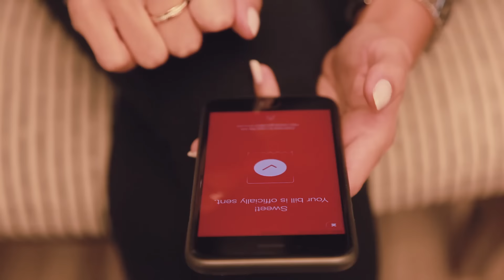goCollect! by Tap — Testimonials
لأصحاب المشاريع، تجربه ممتعه واستخدام سهل!
ابدأ بتحصيل اموالك عبر الرسائل القصيره أو الواتساب. حمّل التطبيق الجديد من شركة تاپ وقم بالتسجيل الأن

goCollect! App is easy to use and gives you powerful features to bill, track & collect payments at your fingertips. You can view your bills, send out reminders and have them shared on various app including social media.

It's like having all your business payment essentials in your pocket!